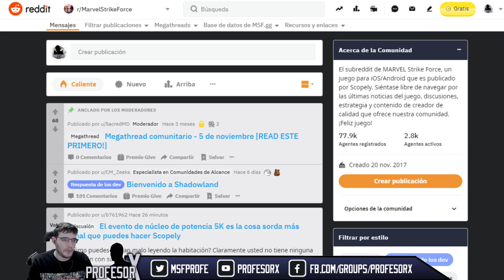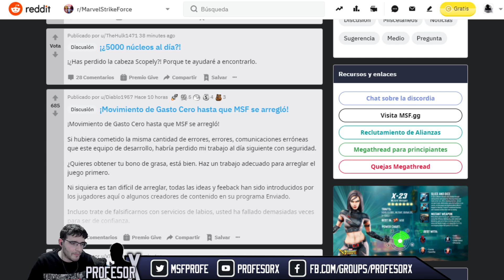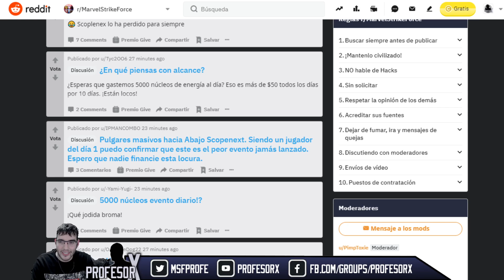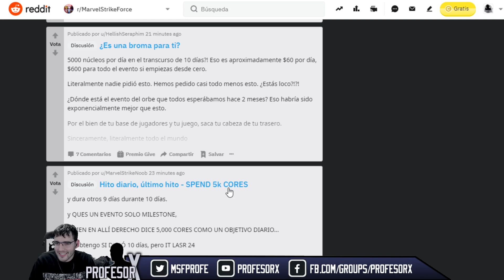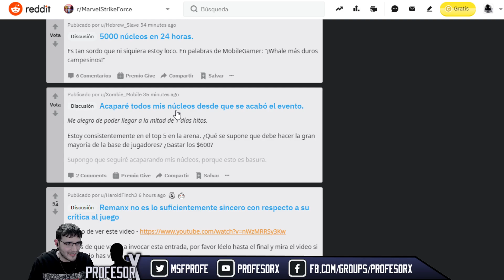Marvel Strike Force: #212 ¡Eventazo año nuevo chino! Solo 5k de cores diarios. Reacciones.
Por decir algo no... como ya es costumbre, porque vaya "SEÑOR" evento nos han preparado los Scopetimadores, os parece bien? no?... Bueno... a ver por donde sale esto, pero parece que esta la cosa ON FIRE realmente... No creéis?

Espero que os guste este video, y nos vemos en la proxima!!

TAMAÑANAAAAAAAA!!!